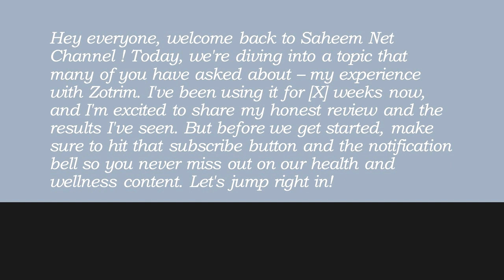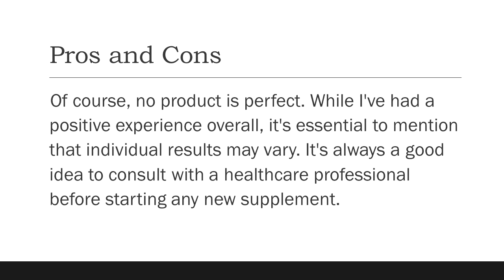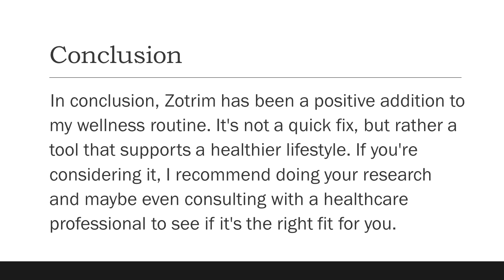Transform Your Health with Zotrim: Honest Review and Results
I'm sharing my honest experience with Zotrim, a natural weight management supplement. Over the past [X] weeks, I've tested Zotrim to see how it impacts energy levels, cravings, and overall well-being.

🌿 Zotrim is designed to support a healthy lifestyle by utilizing natural plant extracts. Watch as I break down the pros and cons, share my results, and provide a comprehensive review of this popular supplement.

🏋️‍♀️ Whether you're on a weight loss journey, looking for a metabolism boost, or just curious about natural supplements, this video is for you. Remember, individual experiences may vary, so it's crucial to do your research and consult with a healthcare professional before trying any new supplement.